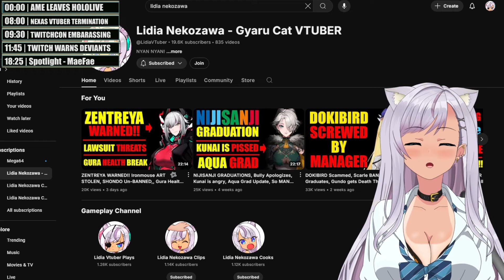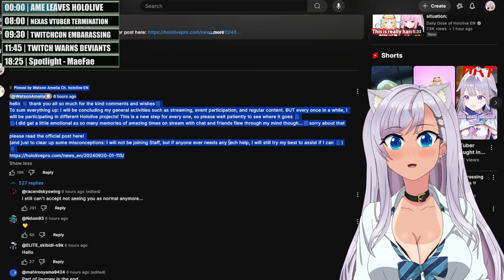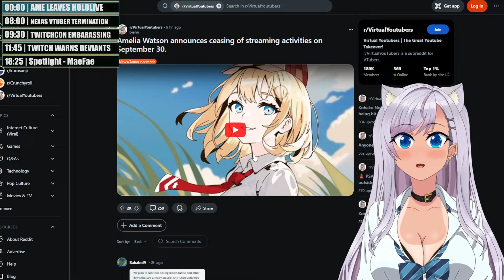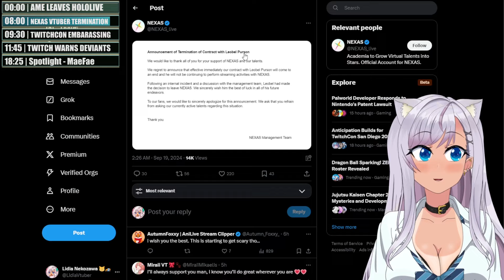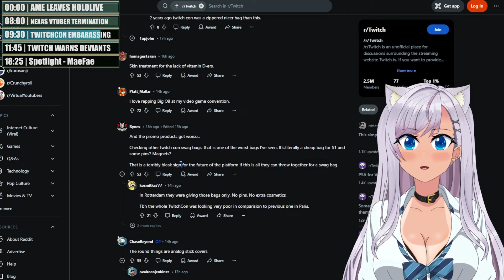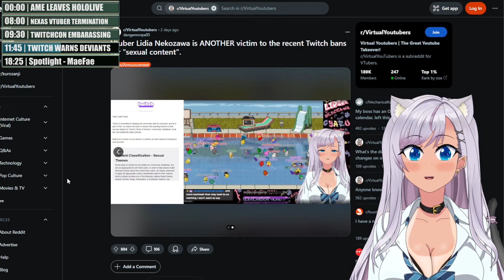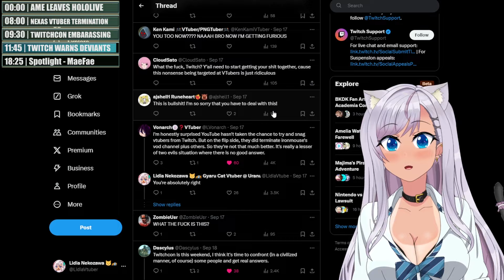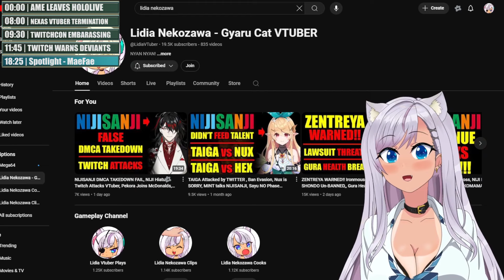Amelia Watson SEMI-GRADUATES? All Activities STOP, TWITCHCON SWAG DISASTER, TWITCH warns VTuber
Hey Guys, Welcome back to the VTuber Newsy News!

In todays video it will be all about the big subject of the day, Amelia Watson, one of the Hololive girls I follow is leaving Hololive

Yes, Yes I've seen the posts of people holding out hope of her returning but lets be honest, this is her leaving with maybe the rare occasion of a guest visit.

Why is she leaving? she wont say but if we wagered a guess, I'd guess creative differences.

Lets dive into the subject of Ame leaving, the video posted by Mori Calliope
, messages from Yagoo and Ceres Fauna, Fan comments and more.

Everyone is shocked by this departure and I have to say I am too.

After that we will look at Nexas having a VTuber graduation, The only time i hear about Nexas is when they are having grads.

After that is TwitchCon being a disaster with embarassing swag bags, and we wrap up with Lidia Nekozawa getting flagged by Twitch for deviant content.

Ok guys thats all for today see you tomorrow

That's all I got for the Vtuber Newsie News today, join me next time!

Time Stamps:
0:00 - Amelia Watson Leaving HOLOLIVE?
8:00 - Nexas VTuber Graduation
9:30 - TwitchCon Disaster
11:45 - Twitch Attacks VTubers
18:25 - VTUBER SPOTLIGHT MaeFae

Channel Tags: Lidia, LidiaVtuber, Lidia Nekozawa, LidiaNekozawa, Lidia Vtuber